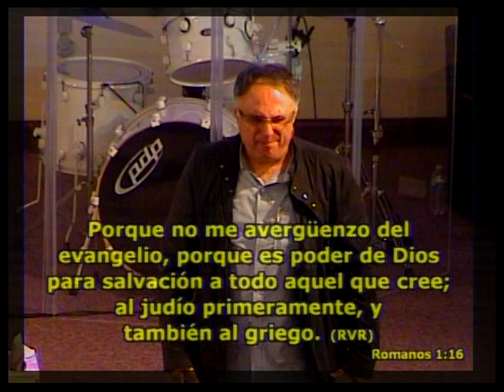El evangelio de la verdad pastor Enrique Mellado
Iglesia Evangelica San Pablo